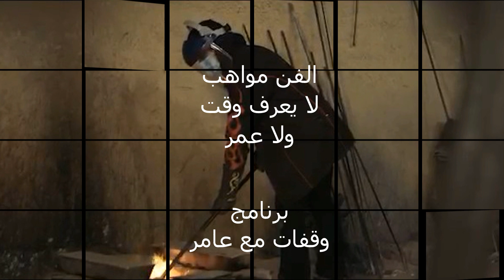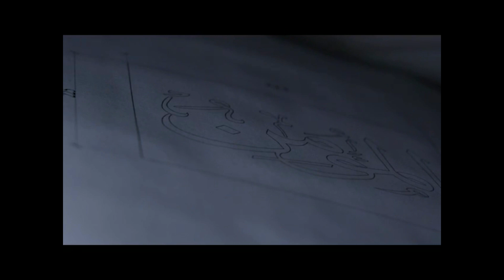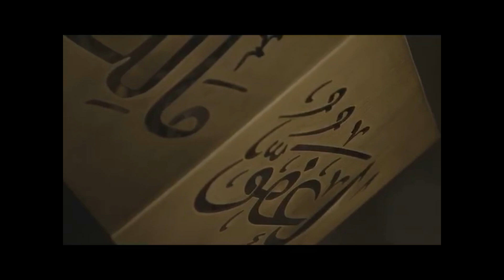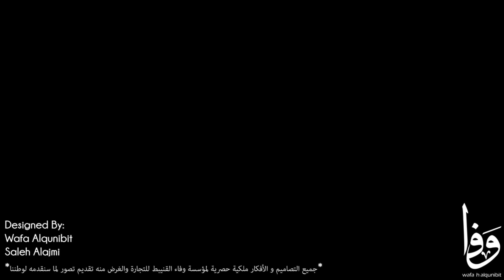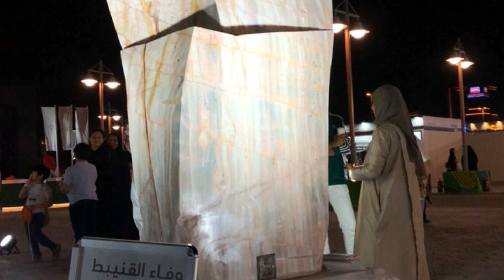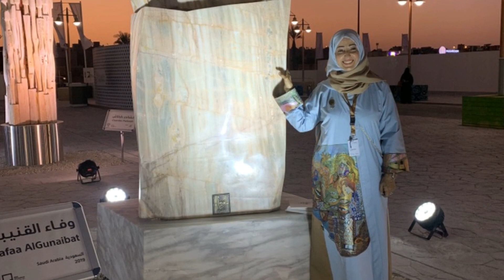إهداء فيديو خاص لفنانة الإلهام للنحت الفني الإستاذة وفاء القنيبط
الفن لا يعرف عُمر ولن يتوقف عند مرحلة معينة عندما تكون العزيمة والإصرار على النجاح